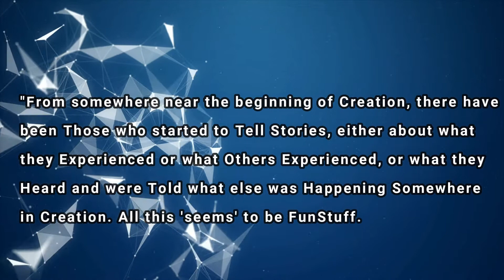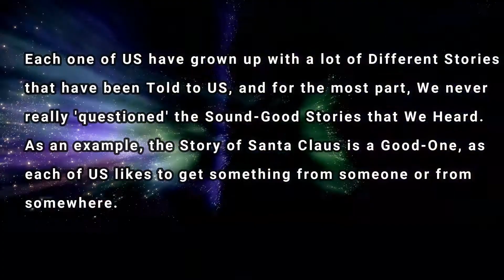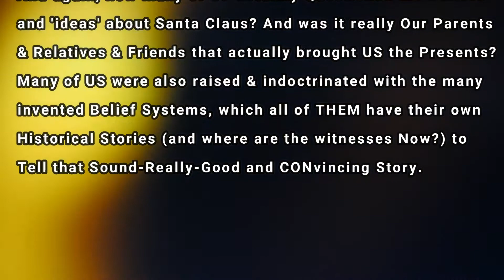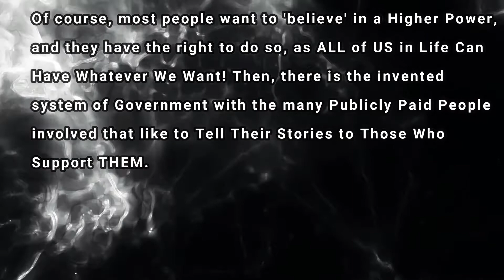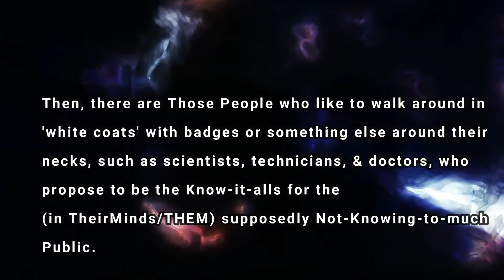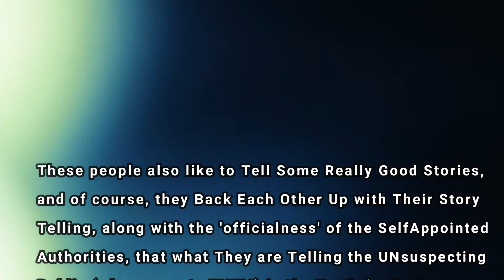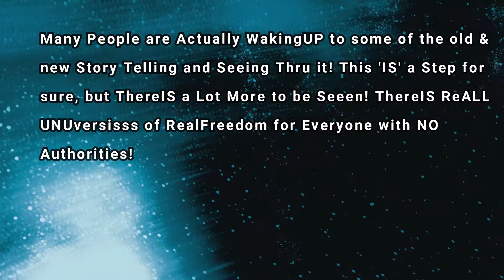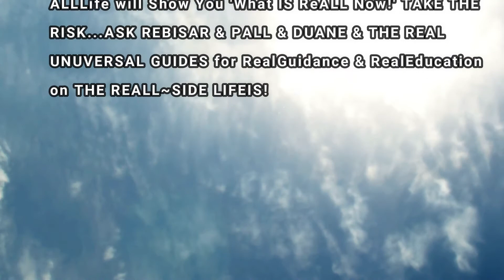GOOD- SOUNDING STORIES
NUArticle written by DUANE THE GREAT WRITER
DUANEVA THE NUWAVISSS 'IS' with REBISAR & The ReALLGuides. Ask Kelsey & Henry & Erick & Val on Facebook.